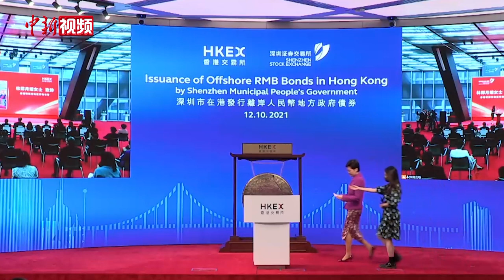深圳市人民政府在香港发行离岸人民币债券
10月12日，深圳市人民政府在香港发行离岸人民币债券敲锣仪式，同时在深圳市和香港特别行政区双会场连线举行。据悉，这是内地地方政府首次在境外发放人民币政府债券。